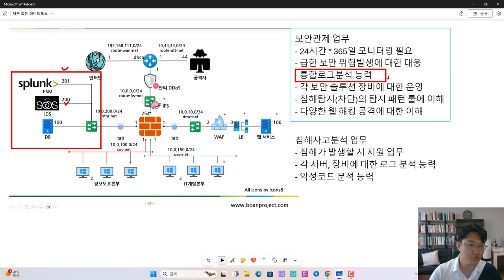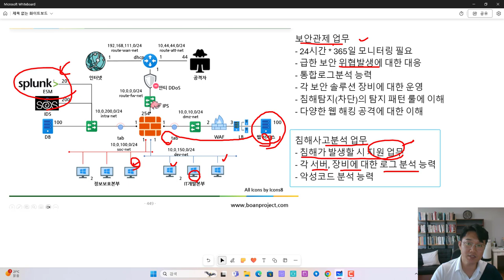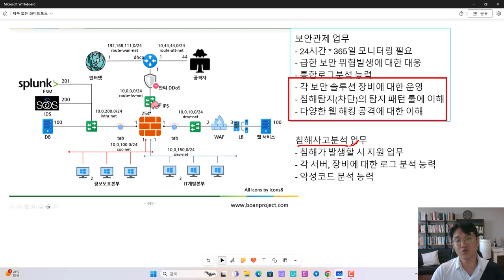보안관제업무와 침해사고분석 업무의 차이와 전환할 때 능력 이해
보안프로젝트 ) 에서 제공하는 IT 강의입니다. 주제는 "보안관제업무와 침해사고분석 업무의 차이와 전환할 때 능력 이해" 입니다.